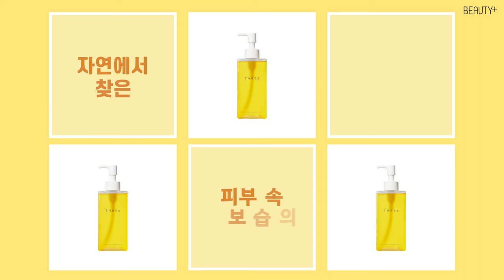노폐물 순삭 오일 4주 품평기 (feat.쓰리)ㅣ뷰티쁠(BEAUTY+)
요즘 피부 컨디션, 엉망이라고요?
그렇다면 스킨케어 첫 단계, 클렌징부터 재정비 할 차례!🧖🏻‍♀
피부 속 노폐물을 순삭해 주는 쓰리 밸런싱클렌징오일 은 유화 과정이 필요 없이 빠르고 간편한 게 특징이죠! 식물성 오일 덕분에 세안 후에도 피부 당김 1도 없는 촉촉한 상태를 유지시켜준답니다💧

다 쓴 클렌징 오일 공병을 지참 후 신세계백화점영등포점쓰리 팝업매장을 방문하는 선착순 50분께는 클렌징 오일 30ml를 증정하는 서비스가 진행 중이니 놓치지 마세요! (~7/5일까지)